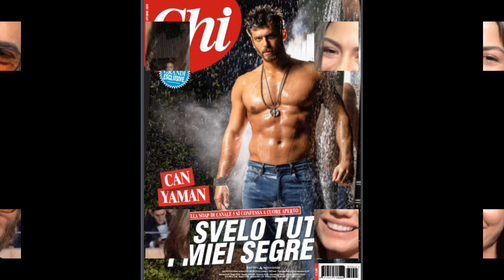can yaman&demet özdemir ?